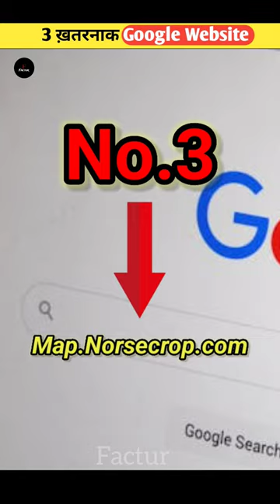3 Amazing Google Website 😂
3 Amazing Google Website 😂
shorts
shorts video
short video
facts
facts video
cow
big river
interesting facts video in hindi
interesting facts
interesting video
youtubeshorts
ark aadil
ytshorts
boot boot
ytshort
mr Indian hacker
mr beats
elvish yadav
javed ki video
lord hanuman attitude status
facts mine
bhuter film
cartoon
enemy enemy
homemade serum
saree draping
school gadget
the most dangerous place in the world
chil
eating video
koi mil gaya part 2
lion in the country
123 challenges in hindi
@lefty 113
anant rastogi
bajrangbali power
bhoot ki video bhoot
bike tick
bn
cake making video
candy challenge
cartoon
cat
china food
chinese video
chudail wala cartoon
cow sound
crazy xyz
dairy milk
daravani daravani video